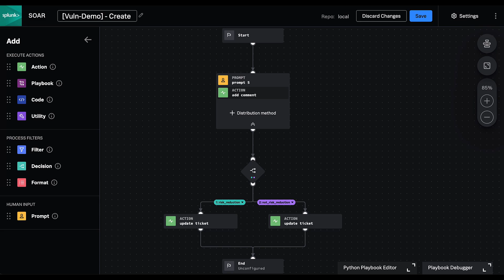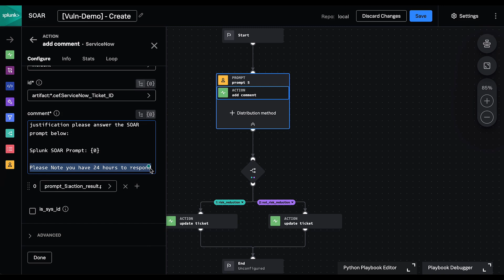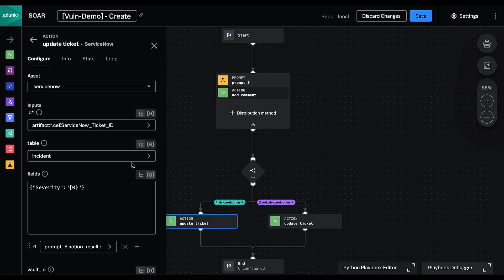SOAR in Seconds - Prompt-Driven Automation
Prompt-driven automation in Splunk SOAR 6.3 lets you send real-time, secure prompts to teams outside the SOC to streamline response workflows and resolve security incidents faster. Deliver prompts through any ITOps, ChatOps or Ticketing applications.